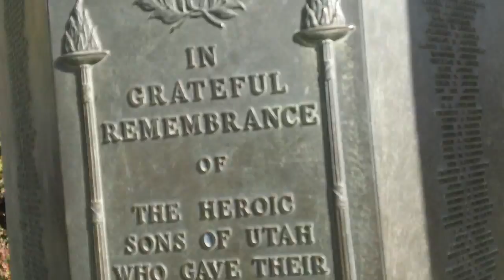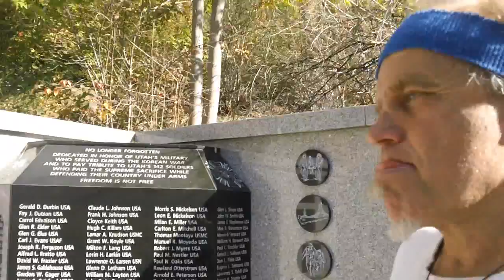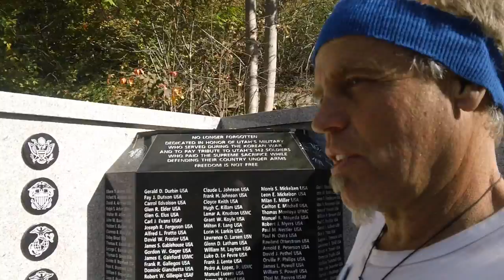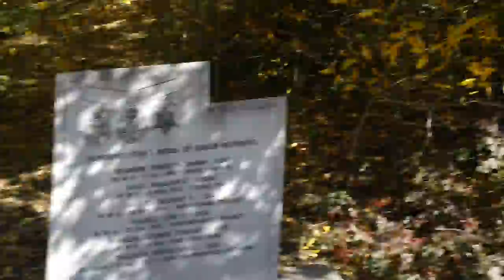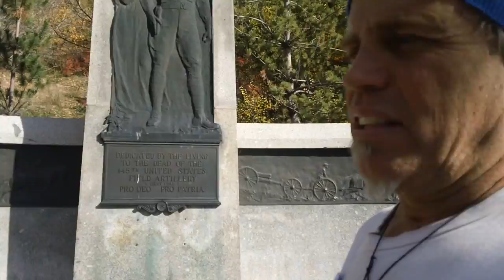Nevada test site, Chernobyl, Fukushima, AML, OS leukemia, kevin D. blanch 10/24/13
AS I LIVE TO TELL;